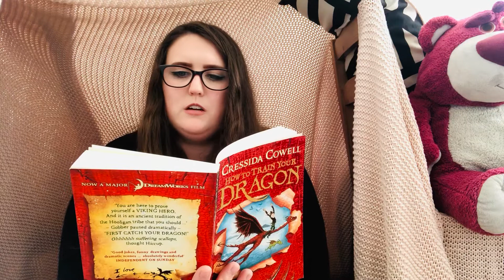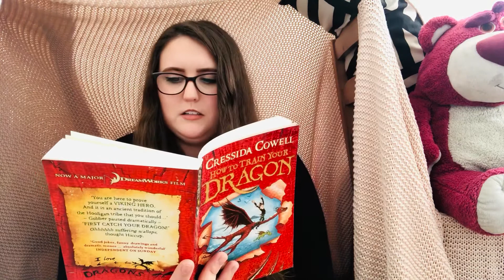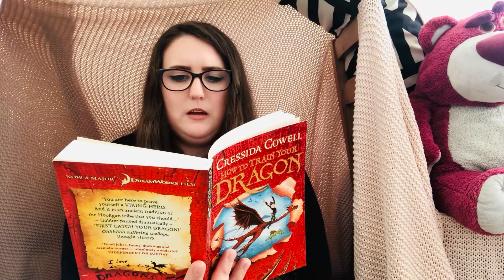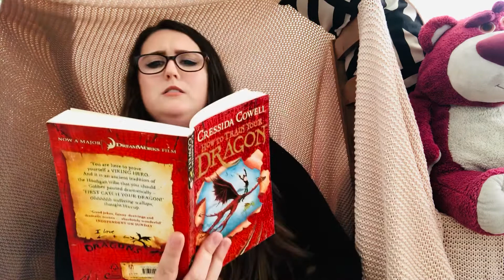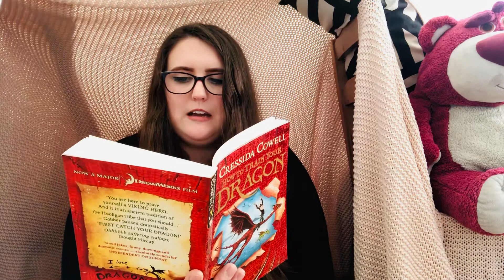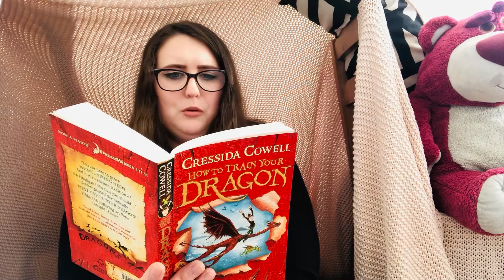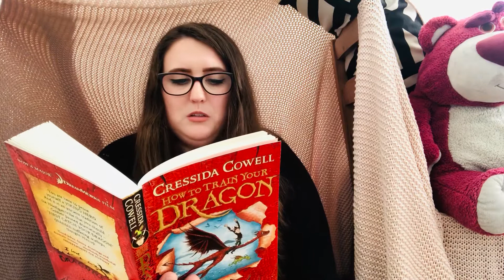Chapter 1 - First, Catch Your Dragon